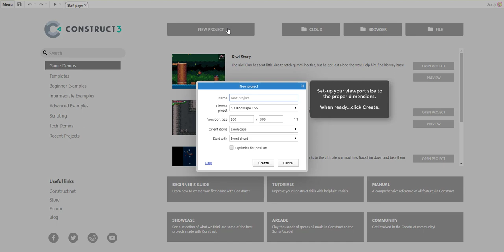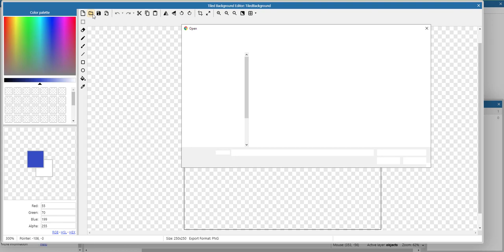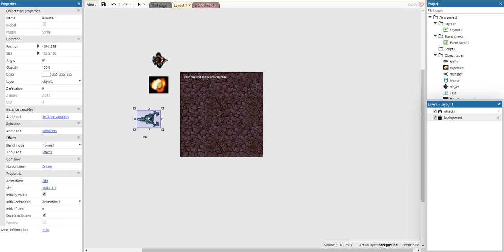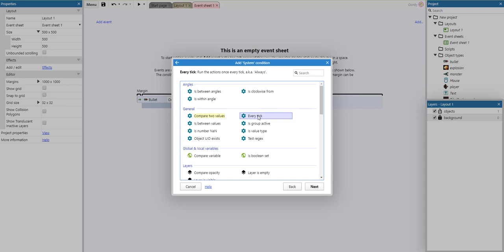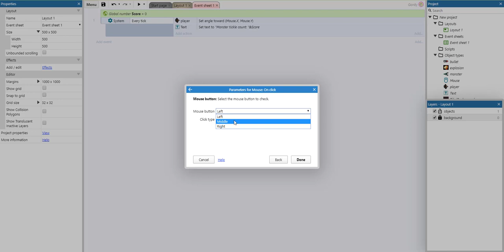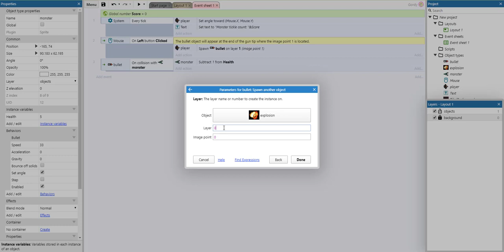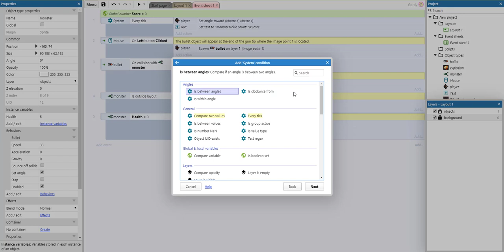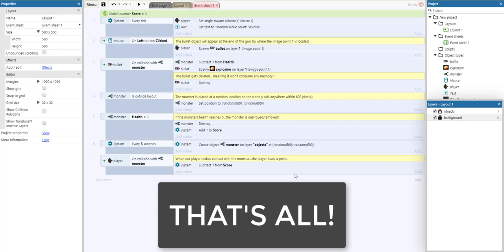C3 - Shooter tutorial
CONSTRUCT 3
A "Top-Down" Shooter style video tutorial. (Part tutorial part tour)

Duration: 22:20